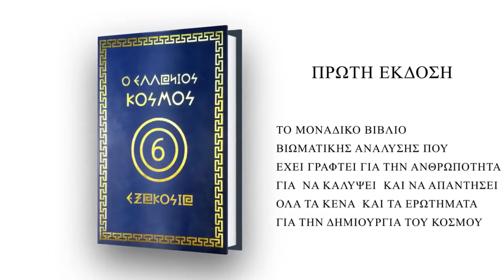ΣΚΑΝΔΑΛΟ MEDIATOR ΚΑΙ ΑΝΘΡΩΠΙΝΕΣ ΖΩΕΣ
Η Ελένη Νιάρχου, υποψήφια βουλευτής Β2 Δυτικού Τομέα Αθηνών της "ΕΛΛΗΝΩΝ ΣΥΝΕΛΕΥΣΙΣ", στην εκπομπή "ΔΙΑ ... ΔΡΑΣΕΙΣ" με τον Νικόλαο Χατζόπουλο.

Ο ΚΑΤΑΛΟΓΟΣ ΤΩΝ ΦΑΡΜΑΚΩΝ ΠΟΥ ΚΥΚΛΟΦΟΡΟΥΝ ΝΟΜΙΜΩΣ ΚΑΙ ΞΑΦΝΙΚΑ ΑΠΟΣΥΡΟΝΤΑΙ ΓΙΑΤΙ ΔΙΑΠΙΣΤΩΝΕΤΑΙ ΟΤΙ ΚΡΥΒΟΥΝ ΣΟΒΑΡΟΥΣ ΚΙΝΔΥΝΟΥΣ ΓΙΑ ΤΗΝ ΥΓΕΙΑ ΔΕΝ ΕΙΝΑΙ ΜΙΚΡΟΣ ΚΑΙ Ο ΚΑΤΑΛΟΓΟΣ ΤΩΝ ΝΕΚΡΩΝ ΠΟΥ ΑΦΗΣΑΝ ΣΤΟ ΠΕΡΑΣΜΑ ΤΟΥΣ ΕΙΝΑΙ ΑΚΟΜΑ ΜΕΓΑΛΥΤΕΡΟΣ. ΟΙ ΟΡΓΑΝΙΣΜΟΙ ΦΑΡΜΑΚΩΝ ΠΡΟΣΠΑΘΟΥΝ ΝΑ ΕΠΙΤΑΧΥΝΟΥΝ ΣΗΜΑΝΤΙΚΑ ΤΗ ΔΙΑΔΙΚΑΣΙΑ ΑΠΟΣΥΡΣΗΣ ΕΝΟΣ ΦΑΡΜΑΚΟΥ ΜΟΛΙΣ ΥΠΑΡΞΟΥΝ ΣΑΦΕΙΣ ΥΠΟΝΟΙΕΣ ΠΩΣ ΕΙΝΑΙ ΕΠΙΚΙΝΔΥΝΟ. ΤΟ ΟΞΥΜΩΡΟ ΕΙΝΑΙ ΟΤΙ ΤΑ ΦΑΡΜΑΚΕΥΤΙΚΑ ΣΚΕΥΑΣΜΑΤΑ ΓΙΑ ΝΑ ΚΥΚΛΟΦΟΡΗΣΟΥΝ ΕΧΟΥΝ ΠΕΡΑΣΕΙ ΣΤΑΔΙΑ ΕΛΕΓΧΟΥ ΚΑΙ ΠΕΙΡΑΜΑΤΩΝ. ΓΙΑΤΙ ΟΜΩΣ ΚΑΤΑΛΗΓΟΥΝ ΟΙ ΚΑΤΑΝΑΛΩΤΕΣ ΝΑ ΓΙΝΟΝΤΑΙ ΠΕΙΡΑΜΑΤΟΖΩΑ ΜΕΤΑ ΤΗΝ ΚΥΚΛΟΦΟΡΙΑ ΤΩΝ ΦΑΡΜΑΚΩΝ ΧΑΝΟΝΤΑΣ ΑΚΟΜΑ ΚΑΙ ΤΗΝ ΙΔΙΑ ΤΟΥΣ ΤΗΝ ΖΩΗ; ΤΟ ΣΚΑΝΑΔΑΛΟ "MEDIATOR" ΕΙΝΑΙ ΕΝΑ ΧΑΡΑΚΤΗΡΙΣΤΙΚΟ ΔΕΙΓΜΑ ΓΙΑ ΤΑ ΦΑΡΜΑΚΑ ΠΟΥ ΗΔΗ ΚΥΚΛΟΦΟΡΟΥΝ ΝΑ ΑΠΕΙΛΟΥΝ ΤΙΣ ΖΩΕΣ ΤΩΝ ΑΣΘΕΝΩΝ. ΤΟ MEDIATOR, ΚΥΚΛΟΦΟΡΗΣΕ ΤΟ 1976 ΩΣ ΦΑΡΜΑΚΟ ΓΙΑ ΤΟΝ ΔΙΑΒΗΤΗ ΑΠΟ ΤΗΝ ΓΑΛΛΙΚΗ ΦΑΡΜΑΚΕΥΤΙΚΗ ΕΤΑΙΡΕΙΑ SERVIER Η ΟΠΟΙΑ ΚΡΙΘΗΚΕ ΕΝΟΧΗ ΚΑΙ ΚΑΤΑΔΙΚΑΣΤΗΚΕ ΠΟΛΥ ΑΡΓΟΤΕΡΑ ΑΠΟ ΤΗΝ ΚΥΚΛΟΦΟΡΙΑ ΤΟΥ ΦΑΡΜΑΚΟΥ. Η ΕΘΝΙΚΗ ΥΠΗΡΕΣΙΑ ΑΣΦΑΛΕΙΑΣ ΦΑΡΜΑΚΩΝ (ANSM) ΕΠΙΣΗΣ ΚΑΤΑΔΙΚΑΣΘΗΚΕ ΓΙΑ ΠΑΡΑΛΕΙΨΗ ΚΑΘΗΚΟΝΤΟΣ. Η ΕΛΛΗΝΩΝ ΣΥΝΕΛΕΥΣΙΣ ΜΕΣΑ ΑΠΟ ΤΙΣ ΠΡΟΓΡΑΜΜΑΤΙΚΕΣ ΤΗΣ ΔΗΛΩΣΕΙΣ ΚΑΤΑΤΕΘΗΜΕΝΕΣ ΑΠΟ ΤΟ 2015 ΣΤΟΝ ΑΡΕΙΟ ΠΑΓΟ ΔΗΛΩΝΕΙ ΟΤΙ ΜΕ ΤΗΝ ΔΙΑΚΥΒΕΡΝΗΣΗ ΤΗΣ ΧΩΡΑΣ ΑΠΟ ΤΟΝ ΠΟΛΙΤΙΚΟ ΦΟΡΕΑ ΟΧΙ ΑΠΛΑ ΔΕΝ ΘΑ ΕΠΙΤΡΕΠΕΤΑΙ Η ΔΙΑΚΙΝΗΣΗ ΦΑΡΜΑΚΩΝ ΠΟΥ ΕΝΔΕΧΟΜΕΝΩΣ ΝΑ ΒΛΑΠΤΟΥΝ ΤΟΝ ΑΣΘΕΝΗ ΑΛΛΑ ΘΑ ΕΧΕΙ ΚΡΑΤΙΚΗ ΦΑΡΜΑΚΟΒΙΟΜΗΧΑΝΙΑ ΠΛΗΡΩΣ ΕΛΕΓΧΟΜΕΝΗ ΜΕ ΣΤΟΧΟ ΤΗΝ ΠΛΗΡΗ ΙΑΣΗ ΤΩΝ ΑΣΘΕΝΩΝ ΜΕΣΑ ΑΠΟ ΣΥΣΤΑΤΙΚΑ ΤΗΣ ΓΗΣ ΚΑΙ Ο,ΤΙ ΑΛΛΟ ΧΗΜΙΚΟ ΠΟΥ ΘΑ ΕΙΝΑΙ ΑΚΙΝΔΥΝΟ.